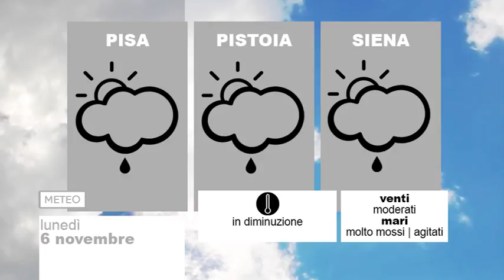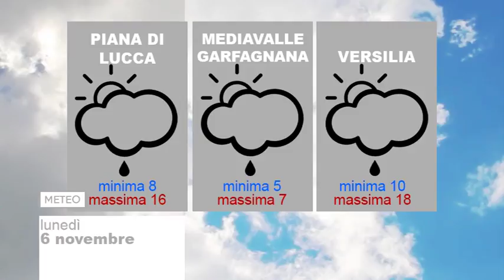Tg Meteo 06/11/2017